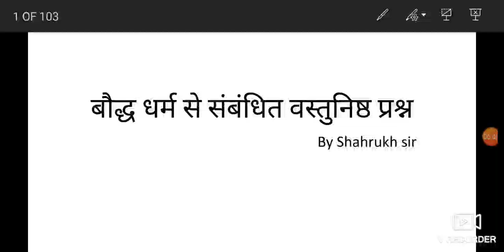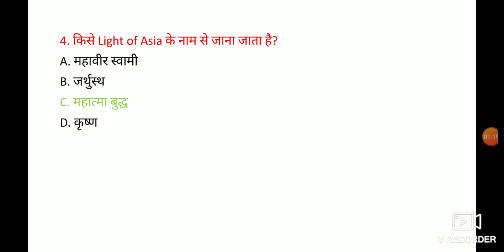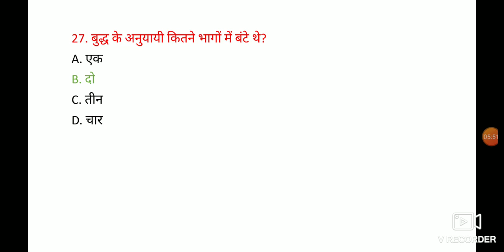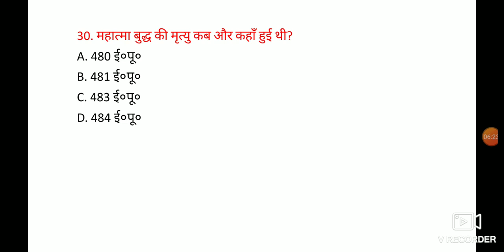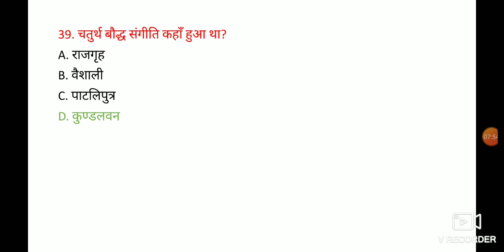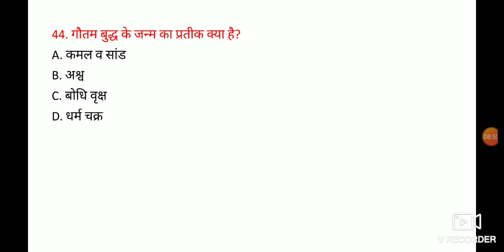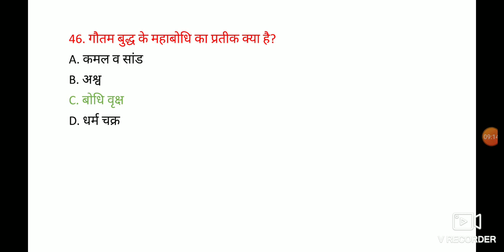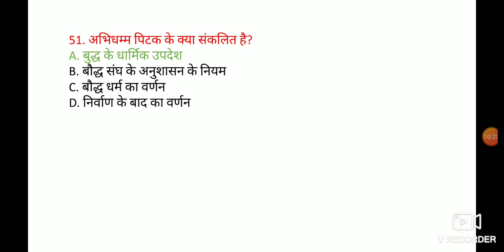बौद्ध धर्म के वस्तुनिष्ठ प्रश्न ! important objectives of buddhism for UPSC MPPSC SSC SI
बार-बार परीक्षा में पूछे जाने वाले बौद्ध धर्म से संबंधित वस्तुनिष्ठ प्रश्नों को यहां पर दर्शाया गया है|